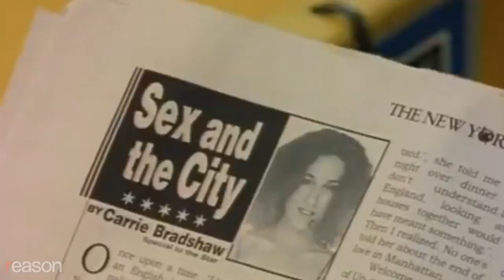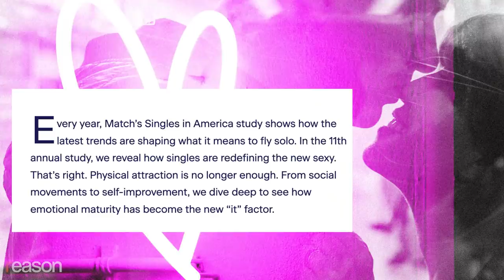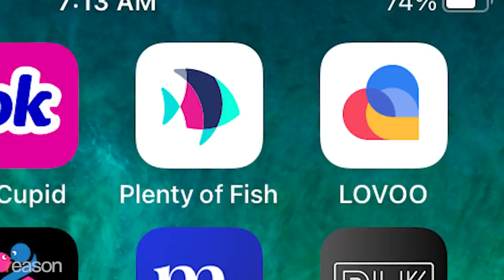The Slutty ’Hot Vax’ Summer That Never Happened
Last spring, only one thing seemed certain: After a year-plus of being socially distanced, single people everywhere were going to hit the streets—and the sheets—like some mixture of the pre-menopausal Sex and the City women and the randy castaways of Love Island. Everywhere you looked, experts and reporters were predicting a "slutty summer," a "hot vax summer," and an eruption of raw carnal desire not seen since the heyday of the sexual revolution.

But those predictions fizzled faster than a horrible first date. "There's a bar on every single corner in New York City, not everybody's an alcoholic," explains Helen Fisher, an anthropologist and author of many books on love and sex, including Anatomy of Love: A Natural History of Mating, Marriage, and Why We Stray. "Just because things are available, people don't change who they are and what this pandemic did was it just made all these singles grow up. They are really, as you were just saying, they're now looking for something stable. Yes, looks still count, but not the way they did."

Fisher is the chief science adviser to the dating site Match.com, a senior fellow at the Kinsey Institute, and one of the authors of Singles in America, an annual survey of 5,000 representative people of all genders, races, ages, and sexual orientations. Over its 11 years of collecting data, Singles in America has charted the growth of what Fisher calls "slow love," or an extended vetting process in which people, especially women, are far more choosy and intentional in picking romantic partners. The hot vax summer didn't happen, says Fisher, because for decades, we've been trending away from bad boys and crazy girls and more toward stable, serious relationships that fit in with work commitments.

"It's amazing how Americans are so dedicated to their career," says the 76-year-old researcher, especially younger people. "I'm calling them the new Victorians. I mean, they have much less sex than we did in my generation."

Fisher says that as women have gained equality in education and the workplace, they've started to exercise much more discretion when it comes to pairing off and deciding whether to have children. "This year in the Singles in America study, we asked, are you ready to settle down right now? Forty-two percent of men said yes and 29 percent of women said yes. Women spend much more time raising tiny babies before the age of four. So they're the picky sex."

The Singles in America survey finds that men overwhelmingly want a partner with an equal or superior career. That's the so-called Clooney Effect, named for the Oscar winning actor whose wife Amal is a highly regarded human rights lawyer.

In other words, a more libertarian world in which men and women have many more options due to dating apps and much more equality due to social and economic changes, is turning out to be less libertine. Fisher stresses that, as an anthropologist, she isn't in the "good-bad business," but she's convinced that the contemporary world is one that allows for greater individual fulfillment.

"Women aren't stuck in the home," she says. "Men aren't stuck with sole responsibility for the good economic health of the family. We live in a world now where you can really be who you want to be. You can jump class, get yourself an education, move into the job market at a different level. This is all good. We're living longer! It's a more exciting time than any time on the planet."